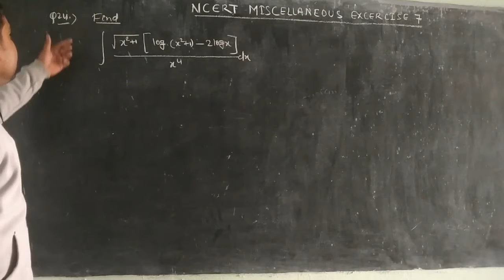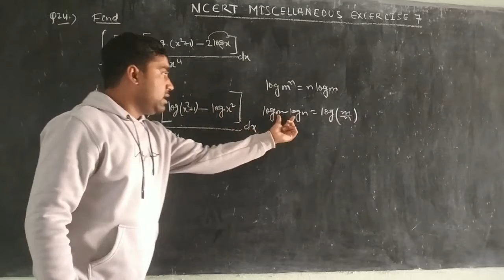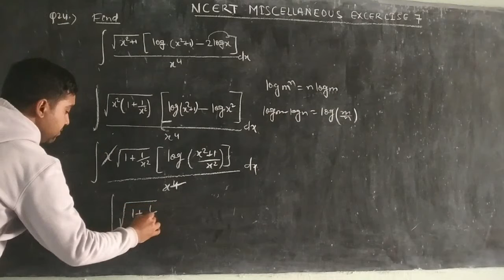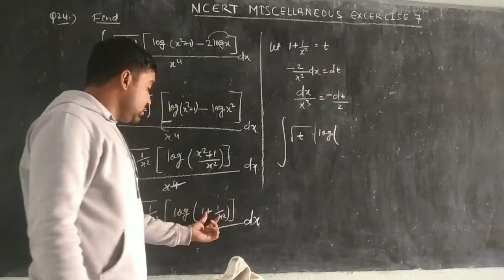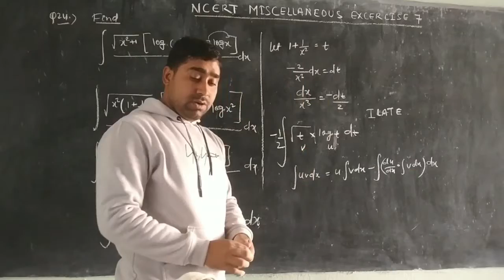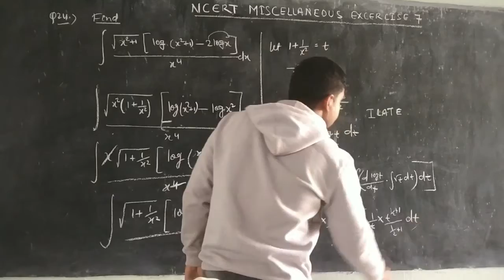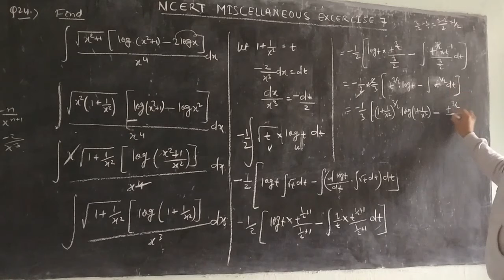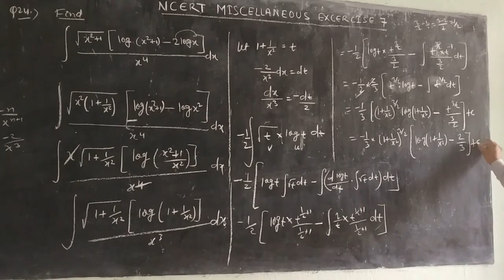INTEGRATION CLASS12#Q.NO-24#MISCELLANEOUS EXERCISE NCERT